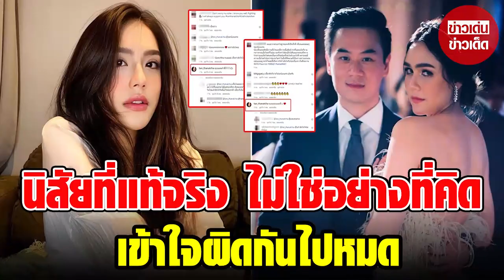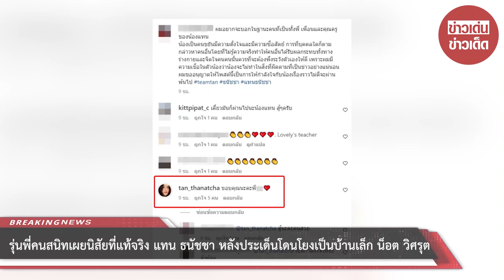รุ่นพี่คนสนิทเผยนิสัยที่แท้จริง ‘แทน ธนัชชา’ หลังประเด็นโดนโยงเป็นบ้านเล็ก ‘น็อต วิศรุต’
ยังคงเป็นเรื่องที่ชาวโซเชียลให้ความสนใจกับข่าวลือ ดาราสาวสามีแอบมีบ้านเล็ก ซึ่งชาวโซเชียลได้โยงไปที่คู่ของ ชมพู่ อารยา และ น็อต วิศรุต เนื่องจากมีผู้ใช้งาน Tiktok รายหนึ่ง โพสต์ว่า สามีนางเอกดังมีบ้านเล็ก ขออย่าให้เป็นคู่ที่เราคิดเลย ตอนนี้ขึ้นเต็มฟีดเลยนี่เข้าไปส่องอินสตาแกรม ผู้กดไลก์น้อง นศศ. เเทบ ทุกรูป หนาวเเสงนีออน

ซึ่งทางคนใกล้ชิดออกมายืนยันกันแล้วว่า แทน ธนัชชา นางเอกน้องใหม่ไม่ใช่บ้านเล็กของ น็อต วิศรุต สามี ชมพู่ อารยา อย่างแน่นอน หลังจากที่ แทน ถูกโยง และโดนชาวโซเชียลเข้าไปถล่มอย่างหนัก แถมยังบอกว่าเรื่องนี้ไร้สาระมากๆ

โดยล่าสุดทางสาวแทน ได้เข้าไปคอมเมนต์ขอบคุณรุ่นพี่บนอินสตาแกรมบัญชีหนึ่ง ที่ได้โพสต์ภาพถ่ายคู่กับเธอพร้อมแคปชั่นระบุว่า Don't worry my sister, I know you well. Fighting I will always support you. tanthanatcha chefnickandtan

ซึ่งทางสาวแทนก็ได้ตอบกลับด้วยคำว่า ขอบคุณ และต่อมาทางรุ่นพี่คนเดิมก็ได้โพสต์ภาพกับสาวแทนอีกครั้งและถือโอกาสเผยนิสัยที่แท้จริงของสาวแทนให้ทุกคนได้รู้ทั่วกันไว้ว่า ผมอยากจะบอกในฐานะคนที่เป็นทั้งพี่ เพื่อนและคุณครูของน้องแทน

น้องเป็นคนขยันมีความตั้งใจและมีความซื่อสัตย์ การที่บุคคลใดก็ตามกล่าวหาคนอื่นโดยที่ไม่รู้ความจริงทำให้คนอื่นได้รับผลกระทบทั้งทางกายและจิตใจคนคนนั้นควรที่จะต้องพึ่งระวังตัวเองให้ดี เพราะผมมีความเชื่อในตัวน้องว่าน้องจะไม่ทำในสิ่งที่ผิดตามที่เป็นข่าวอย่างแน่นอน

ผมขออนุญาตให้โพสต์นี้เป็นการให้กำลังใจกับน้องเรื่องราวไม่ดีจะผ่านพ้นไป teamtan ธนัชชา แทนธนัชชา ท่ามกลางชาวโซเชียลเข้ามาให้กำลังใจสาวแทนกันจำนวนมาก

00:00 - Intro
00:10 - News
01:00 - Minute